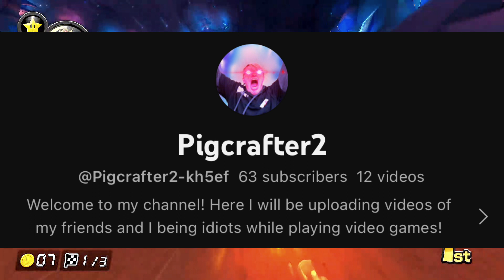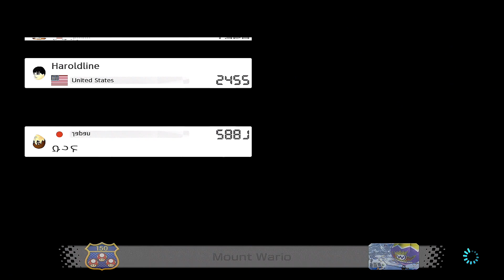Something cool happened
I posted a short silly meme on several platforms and a handful of awesome people decided to help me grow the channel. Thank you all!